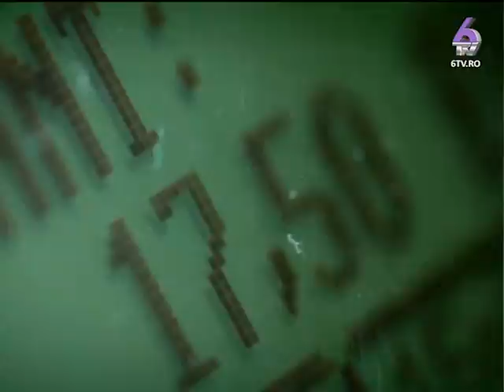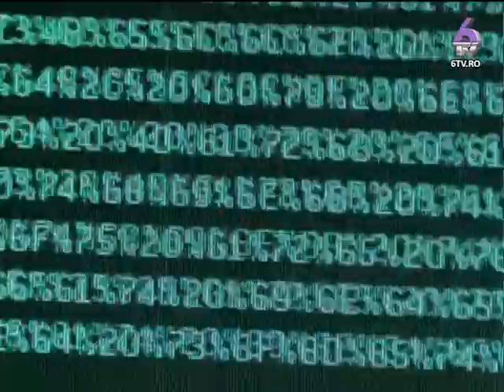LA POARTA DESTINULUI 2015.02.05